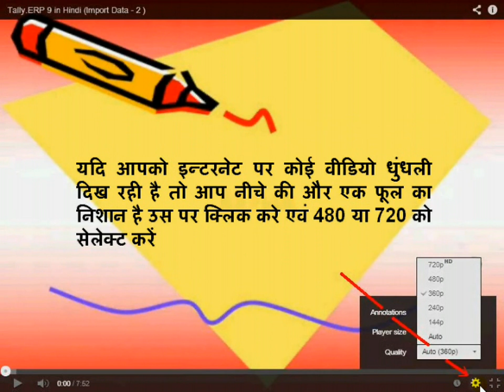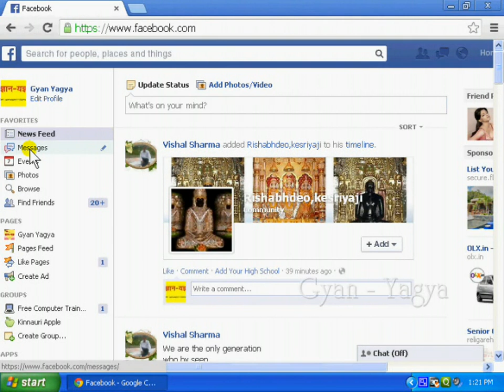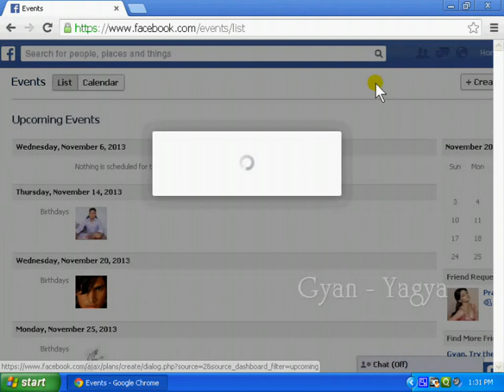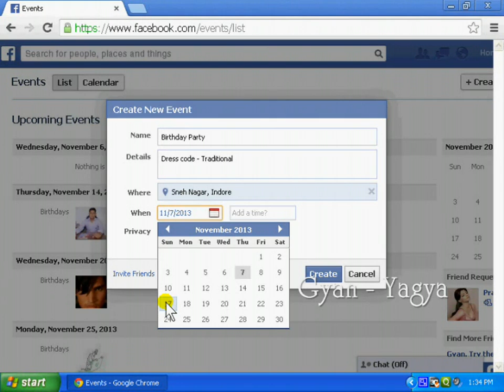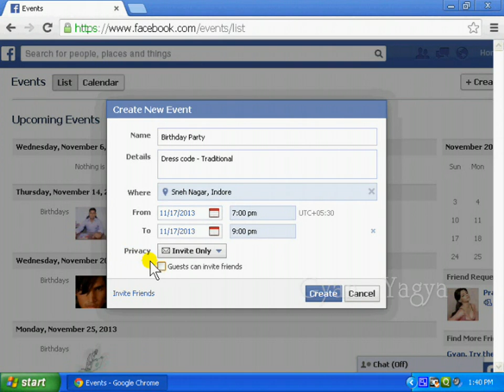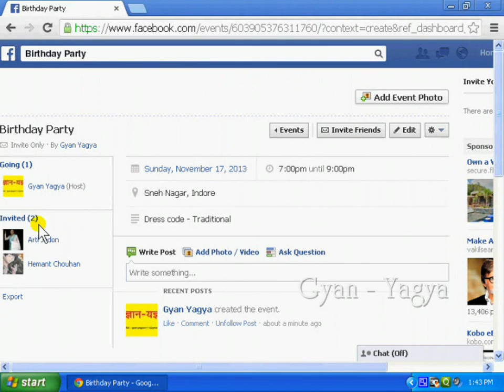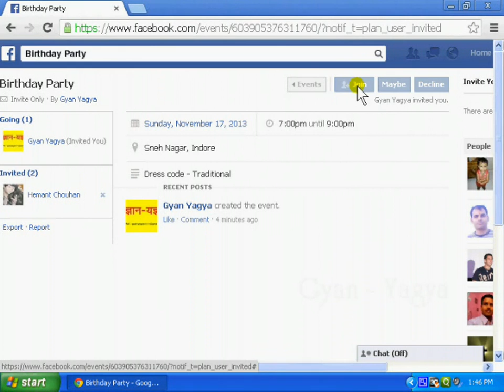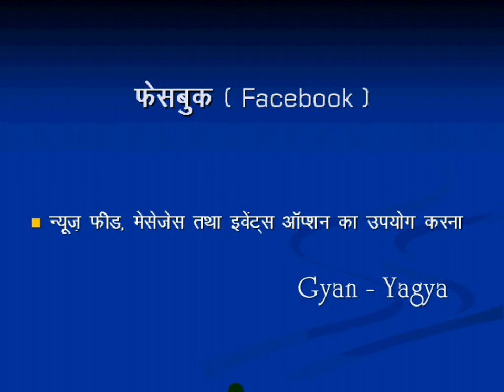How to Send Messages, Events on Facebook - in Hindi, Events Option Ka Upyog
Facebook Playlist इस विडियो में आप जानेगें Facebook में मेसेज भेजना In this video you will learn how to send messages in Facebook.